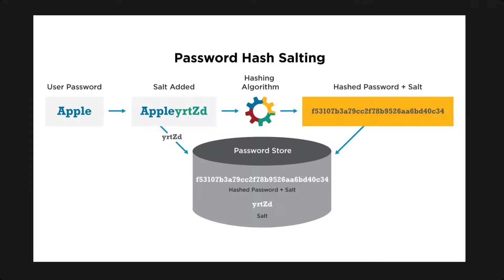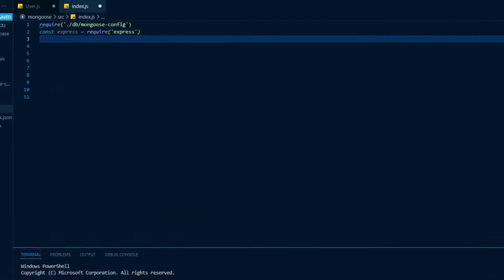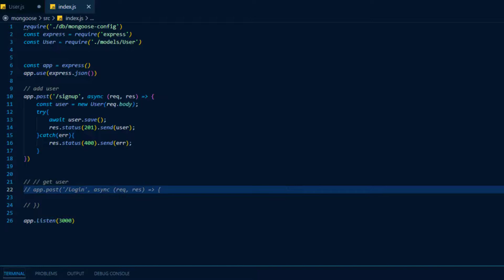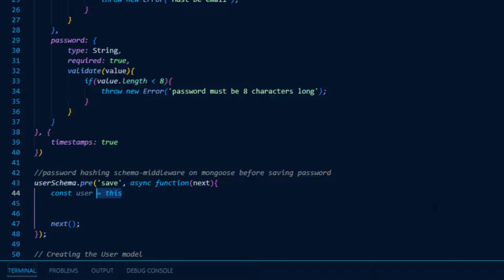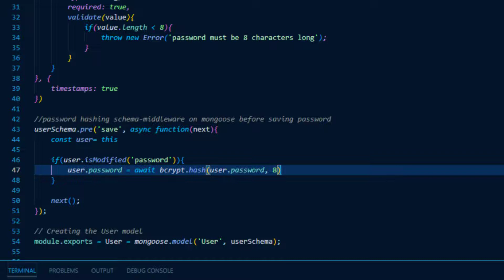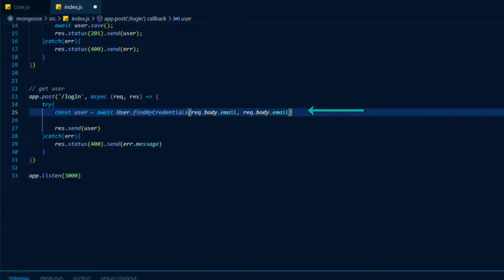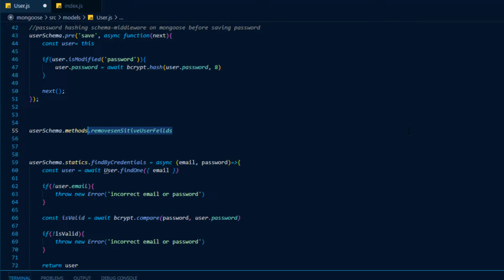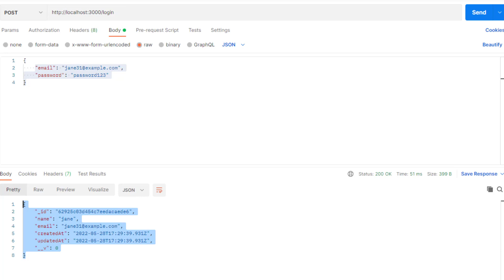Build a Login system with Mongoose - methods & middleware [mongoose part 3 of 3]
In this video we will build a login system using express.js and mongoose